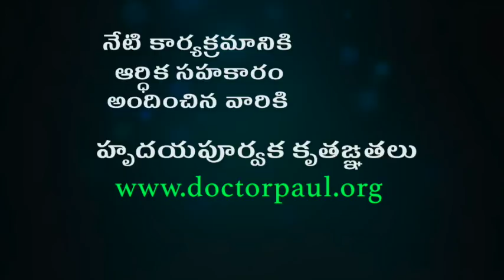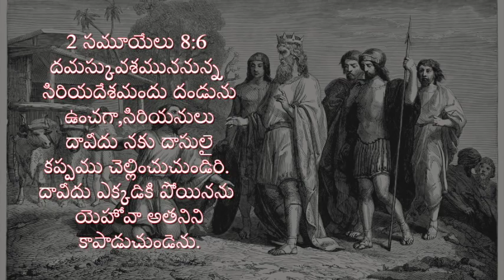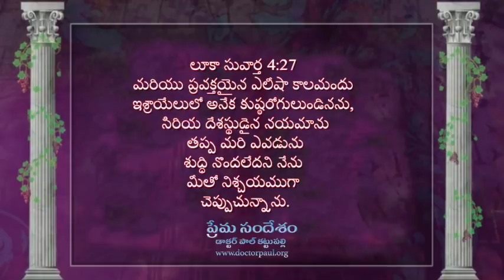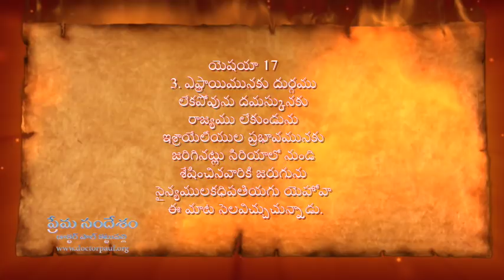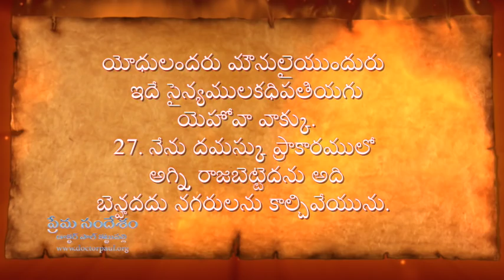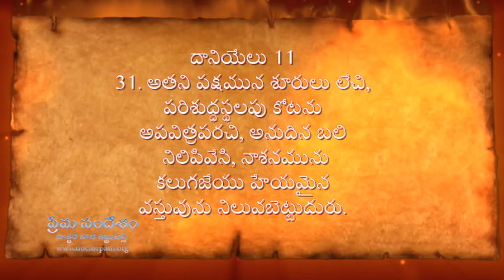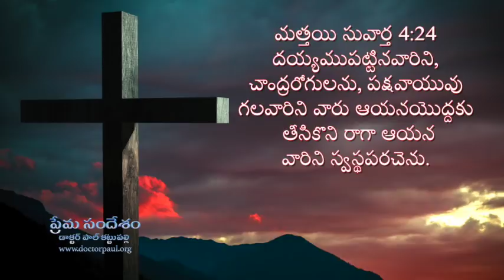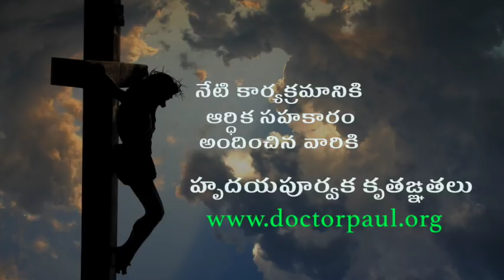సిరియా లో నెరవేరుచున్న బైబిలు ప్రవచనాలు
How are Bible prophecies being fulfilled in Syria? Listen to Dr.Paul Kattupalli